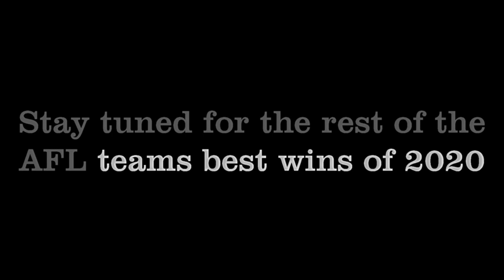Adelaide crows top three wins of 2020